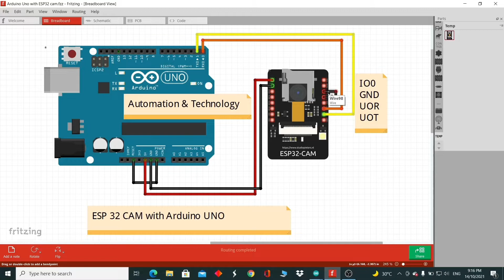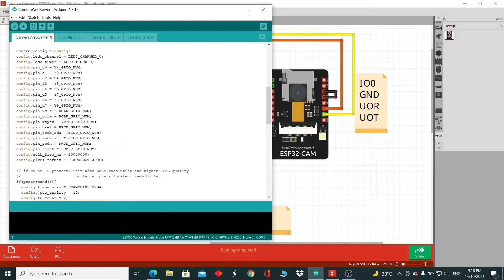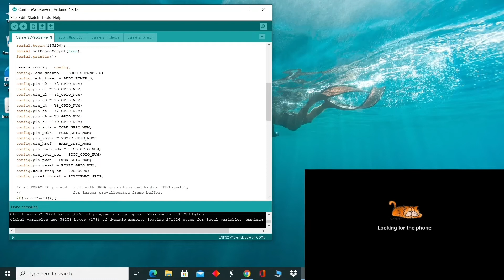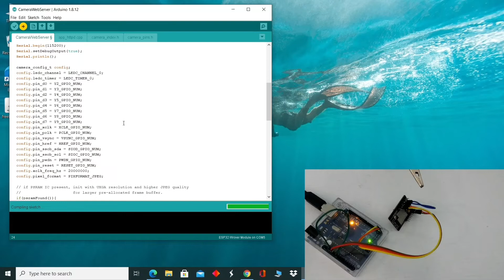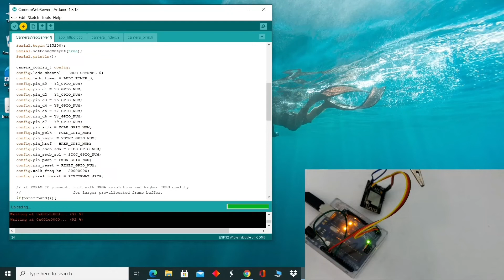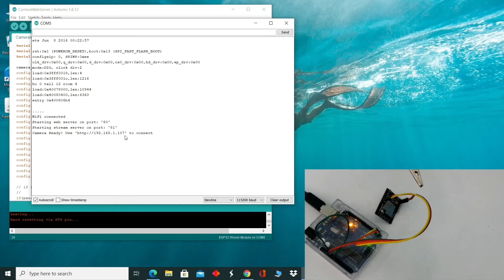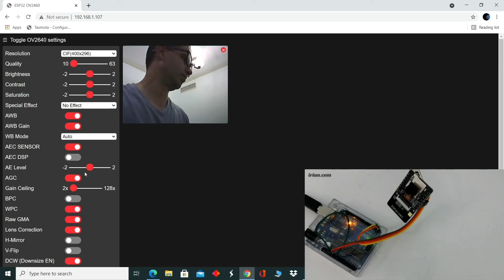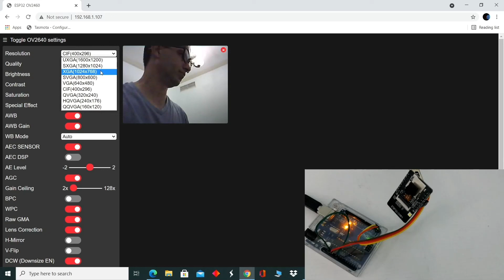How to program ESP 32 CAM with Arduino تعلم البرمجة من الصفر